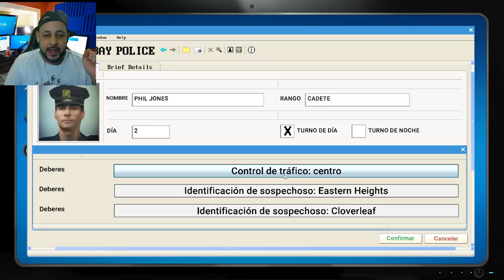#01 VIDA DE POLÍCIA - PRENDEMOS UMA MULHER BÊBADA NO VOLANTE!! E TOCAMOS O TERROR DE POLICIA!!